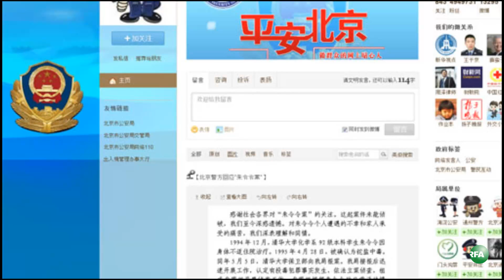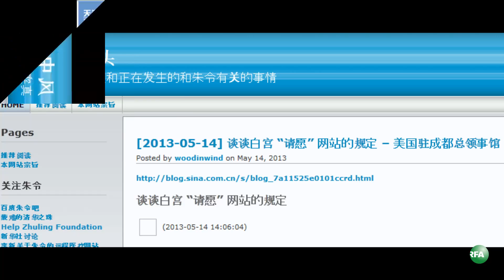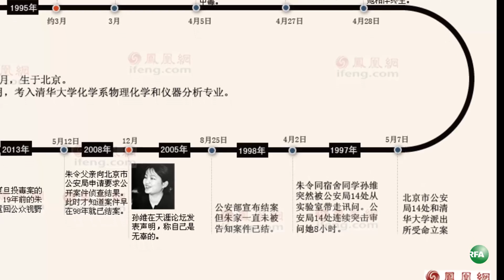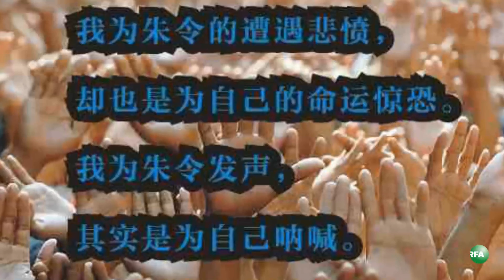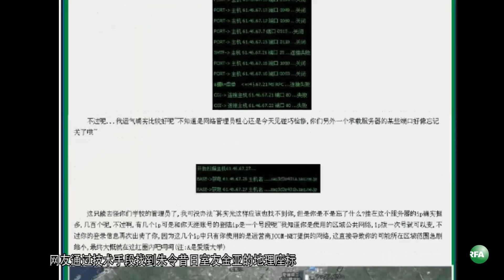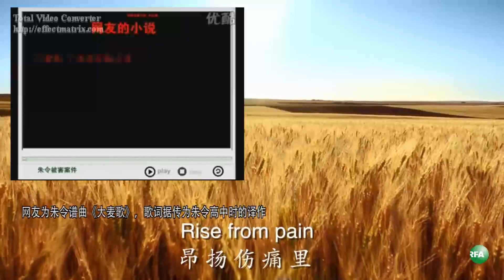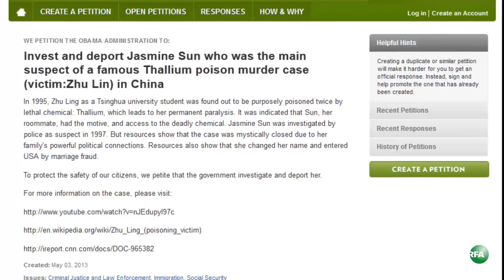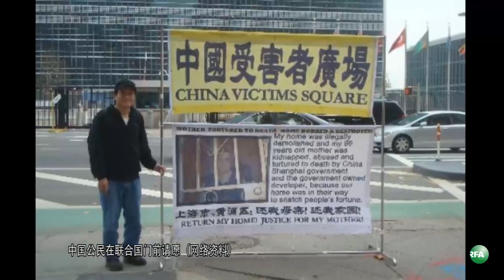朱令案观察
19年来，坊间关于"谁是凶手"的猜测一直没有停过，朱令案早已不作为单纯的刑事案件而存在，"朱令"，既是一个话题，又是一个符号，它紧紧地与人们对公平正义的期盼联系在一起。